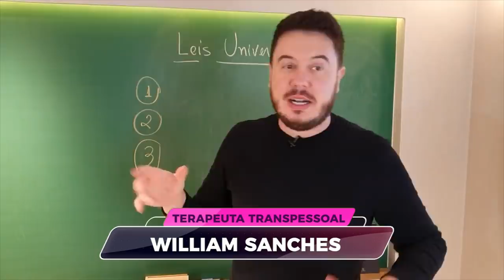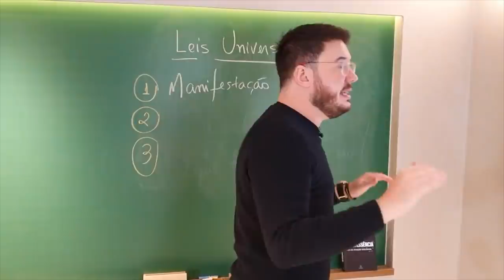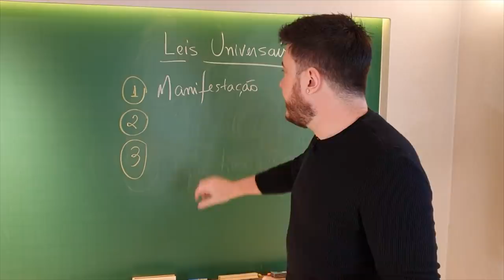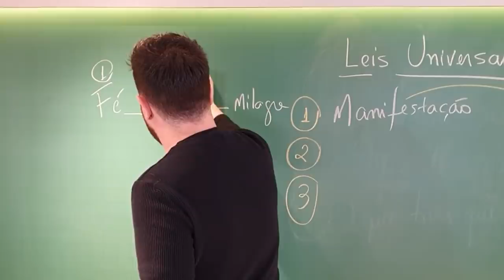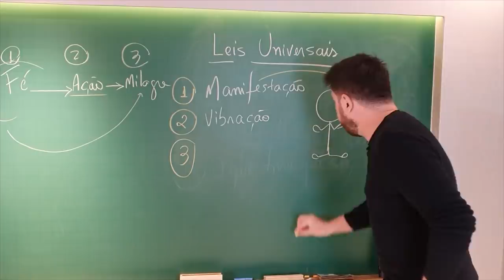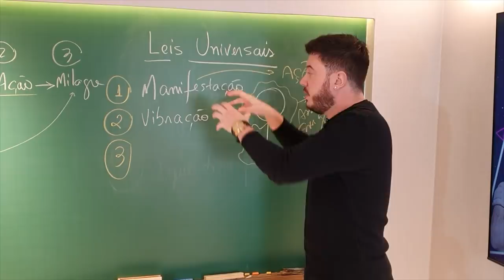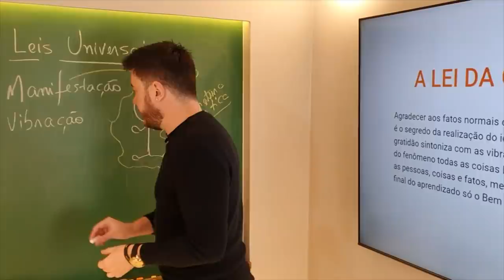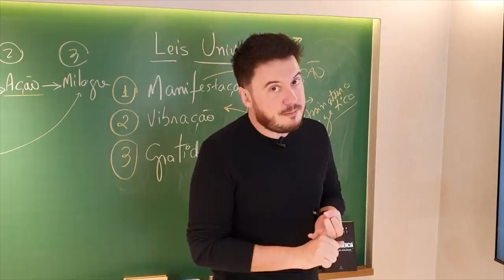3 LEIS UNIVERSAIS DA PROSPERIDADE QUE TE FAZEM RICO | WILLIAM SANCHES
Ouvimos falar tanto sobre leis: do trânsito, do trabalho, da justiça e existem várias leis aqui no nosso mundo material, mas existem também leis universais naturais e é sobre isso que vamos falar neste vídeo!

Existem as leis naturais do Universo como a Lei da Gravidade, Lei da Ação e Reação, da polaridade e hoje vamos estudar 3 leis universais da prosperidade.

O Universo todo comemora quando alguém prospera, muda de vida, melhora porque isso significa que a pessoa está fluindo bem na Lei Universal. O Universo gosta de ação, gosta de pessoas que se movimentam e existem 3 leis universais da prosperidade que vamos estudar hoje.

Fé gera ação e ação gera o milagre. Para ter o seu "milagre", seu resultado, não existe outra maneira a não ser agir conforme as leis!

Vem saber mais sobre essas poderosas leis e sobre 5 essências que estão bloqueando a Lei da Atração e a impedindo de funcionar de maneira acelerada em sua vida no treinamento on-line e gratuito O PODER DA QUINTESSÊNCIA - LEI DA ATRAÇÃO ACELERADA 5X MAIS PARA CRIAÇÃO DE NOVA REALIDADE.

Nesse treinamento você vai aprender a conquistar seus sonhos e conquistar de maneira rápida!! Não perca!